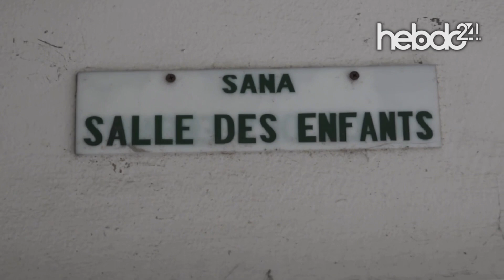Nan lopital Sanatoryòm, plizyè medsen rezidan ap mande bon jan kondisyon travay ak bon jan materyèl.